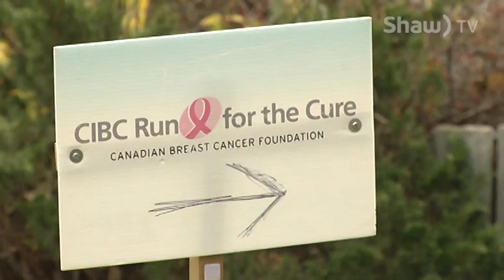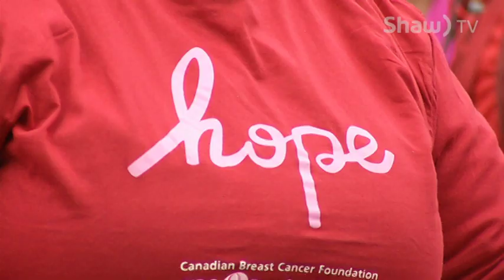RED DEER'S CIBC RUN FOR THE CURE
There were a record breaking number of runners at this year's CIBC Run for the Cure here in Red Deer and together they raised a record breaking sum of money for the Canadian Breast Cancer Foundation. Chloe Hopfner has this story.